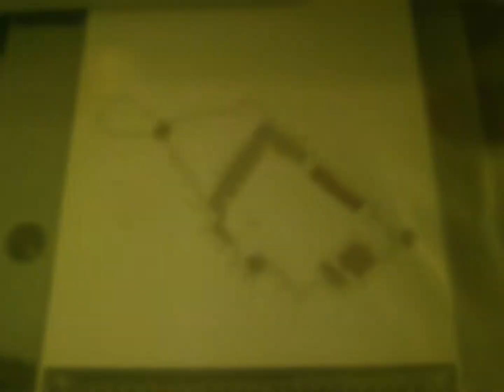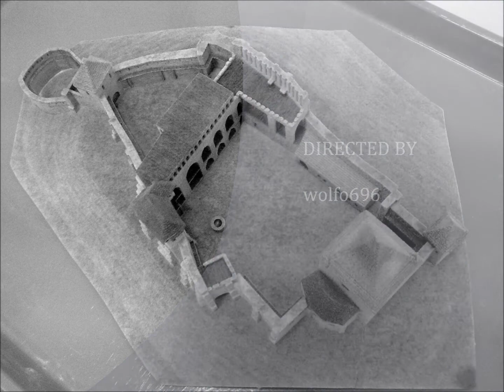3D printing of a castle from Transylvania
to Universal Music Group: The character and use of "Beautiful Day" from U2 in my video is for personal, nonprofit, educational, teaching and research purpose. If you differ, please ask me to remove this song from my video and I will.
an Frau Bettina Mueller, GEMA spokeswoman: mein Video ist uber Stolzenburg, Heimat der Siebenburgen Sachsen (deutsches Volk) manche davon leben jetzt in DE und konnen es nicht ansehen, warum bitte ? wegen der Hintergrundmusik ? Sie sagen im Interview mit der Deutschen Welle folgendes "we're not trying to hurt YouTube users" erlauben Sie mir dies zu widerstimmen.